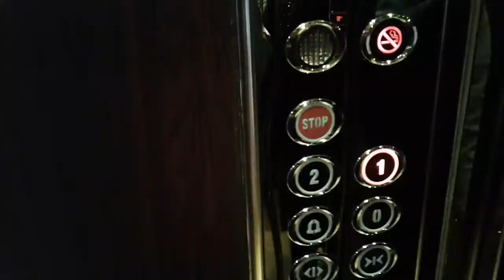Restaurant interior design || साउदी अरबको एक रेस्टुरेन्ट सजावट || Golden Salmon Seafood Restaurant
How to restaurant interior design ?,
How to furniture fix of restaurant ?,
Restaurant interior decoration,
restaurant interior design idea,